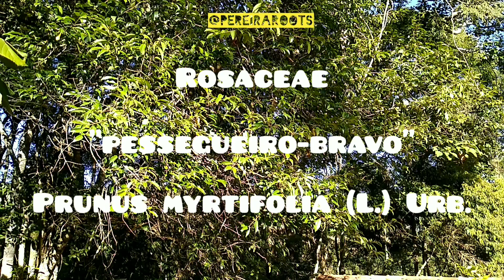O "pessegueiro-bravo" (Prunus myrtifolia (L.) Urb. Características gerais e dicas de identificação.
Prunus myrtifolia (L.) Urb. é nativa no Brasil, com ocorrência na Amazônia, Caatinga, Cerrado, Mata Atlântica (FLORA E FUNGA DO BRASIL, 2023).
Geralmente é encontrada em florestas secundárias em estágio médio de sucessão ecológica.
Apresenta ampla área de ocorrência e ocupação e alta variação fenotípica (ohclospecie) (SILVA, ROCHA & PÉREZ,1982). Sua forma de vida varia de pequenos arbustos com folhas coriáceas até árvores de vinte metros e folhas cartáceas (CARVALHO, 2008).
Uma sinapomorfia (característica comum) presente nas espécies nativas desse gênero é a presença de um par de glândulas maculares (semelhantes a pintas geralmente amarelas) na base do limbo foliar. Essa varia na posição, podendo ser encontrada próxima ou afastada da nervura primária.
As espécies exóticas cultivadas no Brasil geralmente têm glândulas diferentes, posicionadas em outras partes da folha, bordo foliar não-inteiro e flores maiores e chamativas.
De acordo com o site Flora e Funga do Brasil (2023) exemplos de espécies exóticas cultivadas do gênero no Brasil são:

"damasco" (Prunus armeniaca L.);
"cereja-europeia" (Prunus avium (L.) L.);
 "pêssegos" ( Prunus persica (L.) Batsch);
 "ameixa-europeia" (Prunus domestica L.); "ameixa-japonesa" (Prunus salicina Lindl.);
 "amêndoa" (Prunus dulcis (Mill.) D.A.Webb);
 "cerejeira-japonesa" (Prunus serrulata Lindl.).

As flores são claras e pequenas e os frutos são cor de vinho  na maturação e não servem para consumo humano. As flores são apícolas e meliponícolas e a dispersão zoocórica.
É indicada para uso em projetos de restauração ecológica e enriquecimento de pastos apícolas/meliponÍcolas. (Lorenzi, 2002; Carvalho, 2009).
É contra indicada para arborização de pastagens por ser tóxica (tem ácido cianidrico) para bovinos e causar a morte desses animais quando ingerida em alta quantidade (BROLL et al., 2018).
Há bastante informado sobre essa espécie na web, sobre várias temas.
Se quiser conhecer mais espécies e dicas sobre identificação, faça uma visita ao canal @pereirarootsid_botanica que tem bastante espécie lá.

André Luiz Pereira
Msc. em Ecologia Aplicada ao Manejo e Conservação dos Recursos Naturais

Referências

Prunus in Flora e Funga do Brasil. Acesso em: 16 jun. 2023.

SILVA, Carlinda Pereira da; ROCHA, Zélia Mª; PÉREZ, Eduardo Lleras. Alguns aspectos da anatomia ecológica da folha de Prunus myrtifolia (L.) Urban-Rosaceae. Acta Amazonica, v. 12, p. 301-305, 1982.

Silva-Pereira, B.A. Árvores do bioma Cerrado. Prunus myrtifolia (L.) Urb. Disponível em: arvoresdobiomacerrado.com.br

BROLL, Fabrisio et al. INTOXICAÇÃO POR ÁCIDO CIANÍDRICO NO ALTO URUGUAI CATARINENSE-ESTUDO RETROSPECTIVO (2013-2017). Boletim de Diagnóstico do Laboratório de Patologia Veterinária-IFC-Campus Concórdia, v. 2, n. 1, 2018.

CARVALHO, P. E. R. Espécies arbóreas brasileiras. V.3. Brasília, DF: Embrapa Informação Tecnológica; Colombo: Embrapa Florestas, 2008

LORENZI, H. Árvores brasileiras: manual de identificação e cultivo de plantas arbóreas nativas do Brasil V. 1. 4aed. Ed. Plantarum, Nova Odessa, SP, 2002.

Exsicatas consultadas

Filmagem, narração, edição e pesquisa: André Luiz Pereira